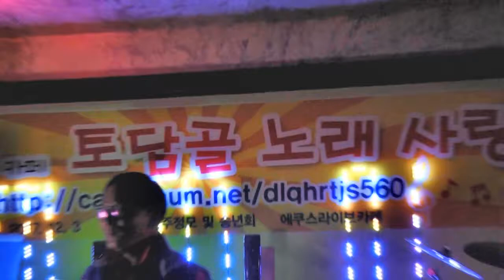토담골노래사랑 송년 13회 청주정모 (폭포수 내사랑장미)